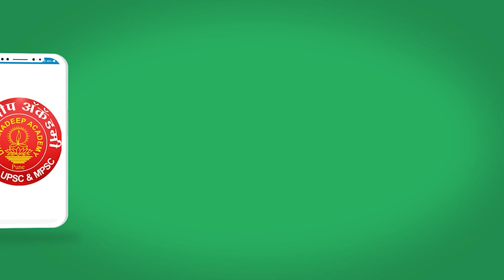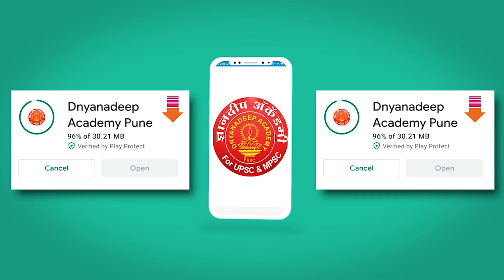MPSC Prelims Exams: Book List By Mahesh Shinde Sir, Dnyanadeep Academy, Pune